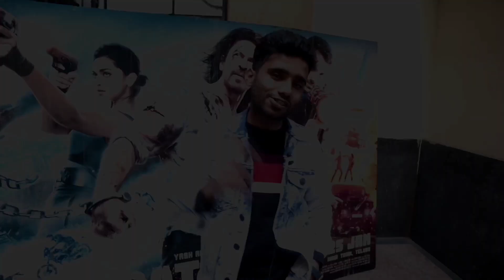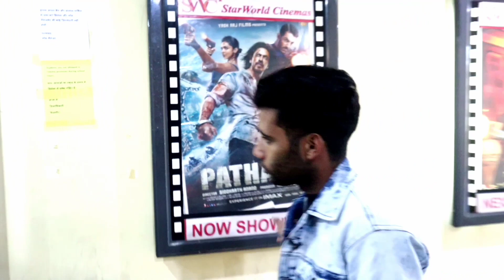Pathan Movie Vlogs 🥰| पठान फ़िल्म में दिखाया हैं शाहरुखखान को देश भक्त 😯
Pathan Movie
Pathaan Movie Shahrukh Khan
Pathan Film Shahrukh Khan
Pathan Film News
Pathan Movie Vlogs
Pathaan Film Vlogs
Bollywood Movie Pathan
pathan Srk Movie
Dipika Pathan Movie
John Ibrahim Pathan Movie
Bollywood Movie
pathan Trend Movie
Trending Pathan Movie
Boycott Pathan Movie
Boycott Bollywood
Shahrukh Khan
Dipika
Pathan Movie ne kitne pese kmay
Would Famous Movie Pathan
Beshram Rang Song
Jhoome Jo pathan Song
salman khan Pathan
Bhaijaan movie
Shahrukh Khan Movie
Dipika Movie

दोस्तों अगर ये विडियो आपको अच्छी लगती हैं तो विडियो को 👇
COMMENTS
करें।
और इस चैनल को सपोर्ट करें।

अपने भाई को Instagram पर Follow करें।